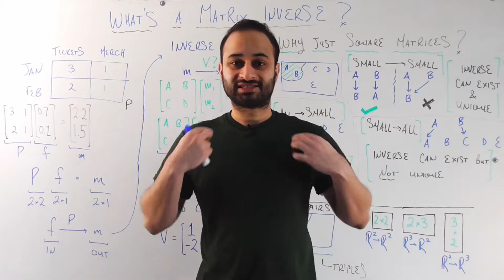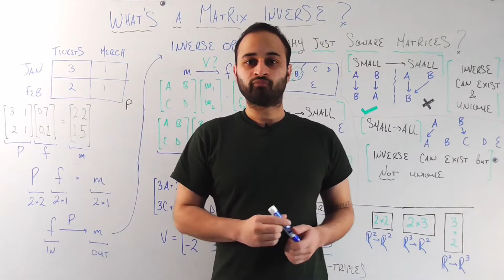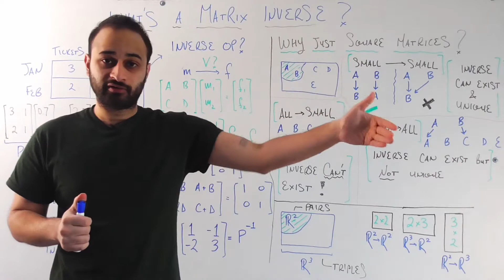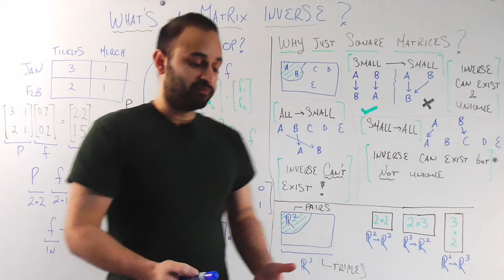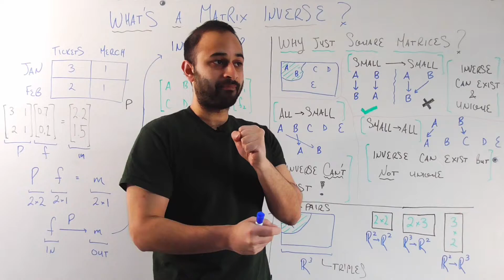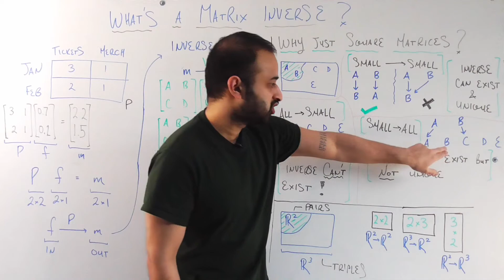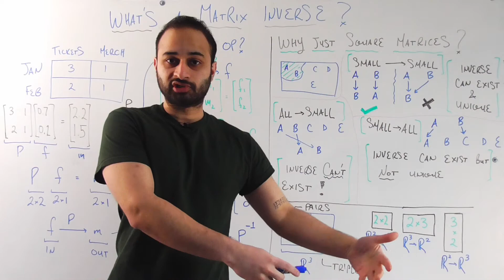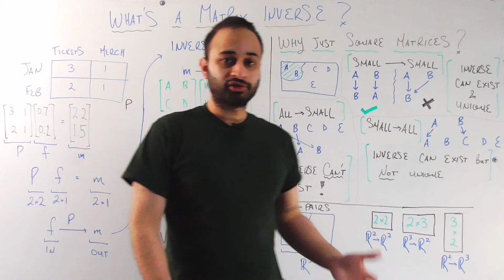What is the Inverse of a Matrix ??? : Data Science Basics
What does it really mean to take the inverse of a matrix?

Note: I am talking about the *left* inverse of a matrix throughout this video. That is, what operation can I do to UNDO the operation I just did? For square matrices, the left inverse is the same as the inverse but for rectangular matrices, they are not the same concept.